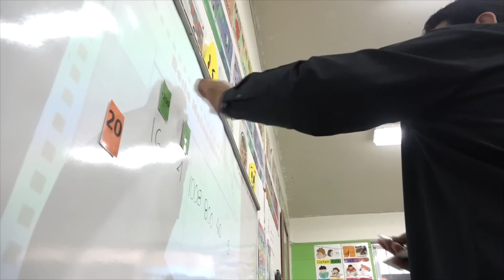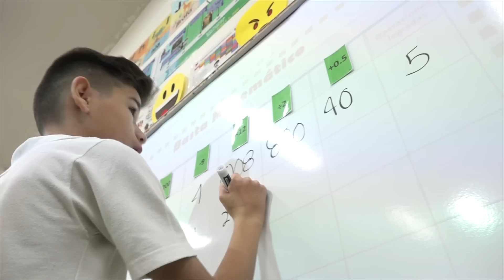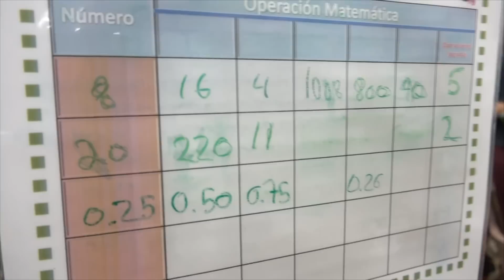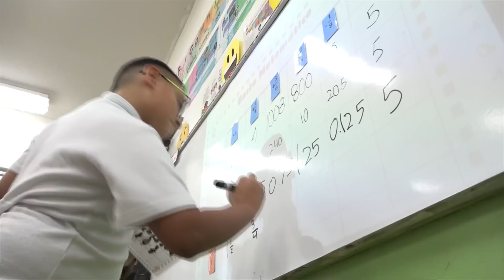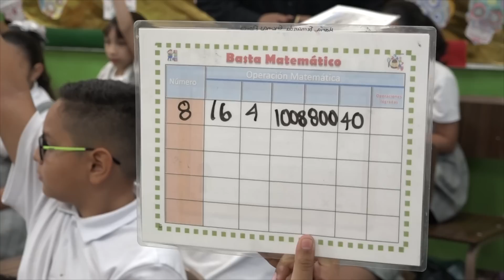Implementación del Componente de Autonomía Curricular - Sonora - Jesús René Valdez Ruiz